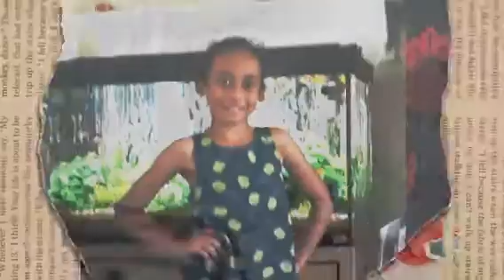My August 9th, 2015 (Created